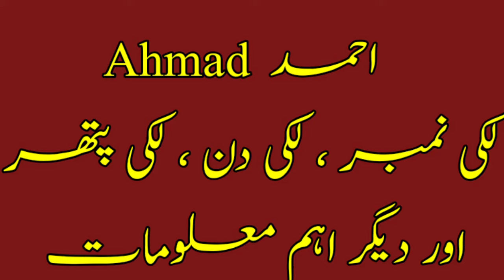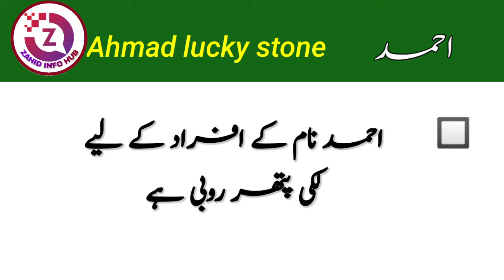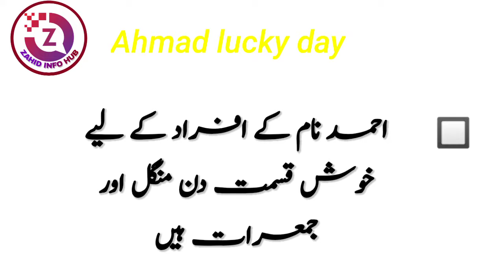Ahmad Name Meaning In Urdu | Ahmad Naam Ka Matlab Kya Hai | Muslim Boy Name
Hello everyone,

In today's video you will find full details about Ahmad name in Urdu / Hindi language,
Ahmad is a Islamic Name, Ahmad name is a famous Muslim baby boy name which is often preferred by parents, Ahmad name meaning is " much praised, One of many names of the prophet Muhammad ". Ahmad name meaning in urdu is " بہت تعریف کی ، حضرت محمد صلی اللہ علیہ وآلہ وسلم کی کئی ناموں میں سے ایک ". The name is Arabic originated name, Many people with the name Ahmad has earned fame all around the world. In this video, you will know Ahmad name, I have shared some interesting facts about the name Ahmad, Lucky number, Lucky day Ahmad name Lucky stone and lucky color for name Ahmad is also included in this video.

So if you have any questions about ahmad name then you must watch this video,
what is the meaning of ahmad in islam,
boys name, girl names, baby names, islamic name, top islamic names, name meaning,

 احمد نام کا مطلب،
 احمد نام کے معنی،
 احمد نام کے معنی کیا ہے،
 احمد نام کا مطلب کیا ہے،
 اسلامی نام،
 اسلامی بچوں کے نام،
 اسلامی بچیوں کے نام،